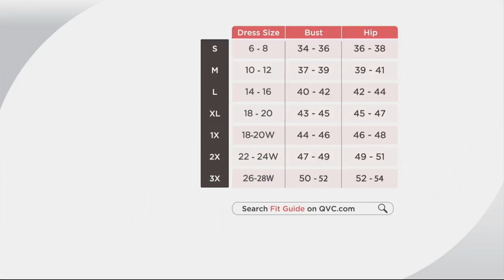Cuddl Duds Flex Wear Short Sleeve Swing Tee on QVC